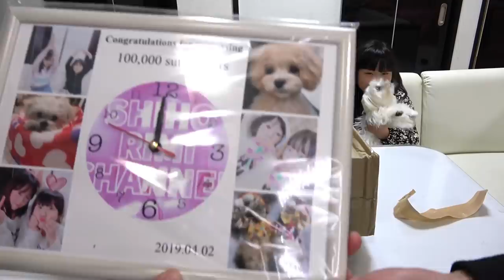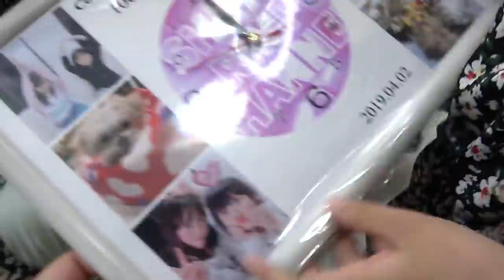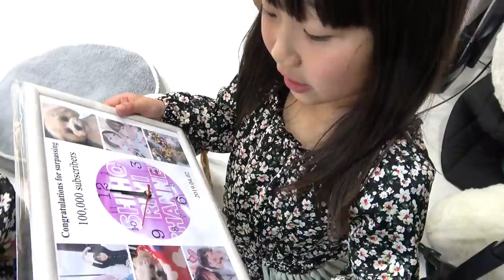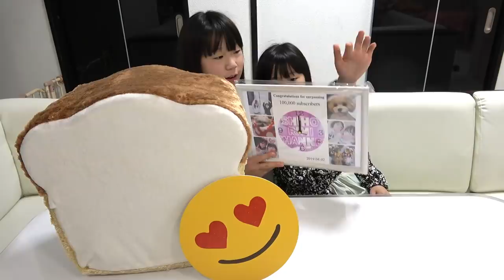【史上最大のプレゼント‼️】謎の巨大ダンボール箱を開けてみたら…ヤバかった！！【しほりみチャンネル】